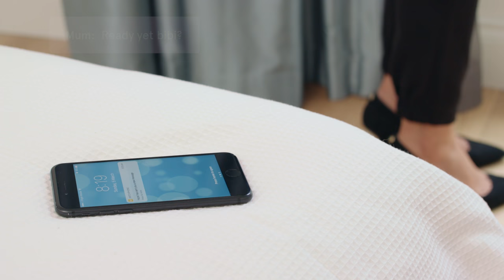WatchPhone - Hybrid Smartphone and Wristwatch for Kids. Your kids first GPS watch phone!｜キッズ時計型携帯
for Japanese Customers
２０２１年新発売の４G対応モデルです

WatchPhone (myFirst Fone S1) is a hybrid between a smartphone and a wrist watch. It is a fusion of functionality and convenience for parents who wants to add security to their child.

Features includes
1. GPS
2. Voice calls
3. 3G compatibility
4. Text messaging
5. Odometer
6. Color touch screen
7. Geo-location fencing
8. Battery life of 3-5 days
9. SOS alert
10. Splashproof